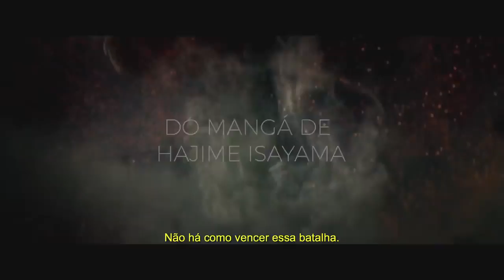Attack on Titan • Trailer legendado • Estreia 04 e 08/ABR